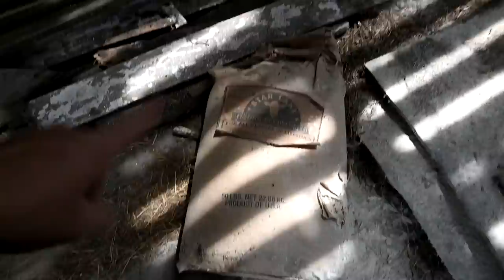Scared At The New Farm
DaybyDayVlogs
110 North Front Street - A3,
Suite #213
Belleville, Ontario, K8P 0A6
Canada